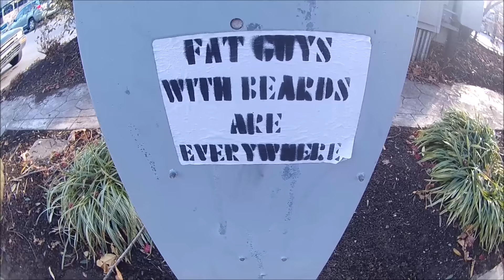Ripley's Aquarium of the Smokies